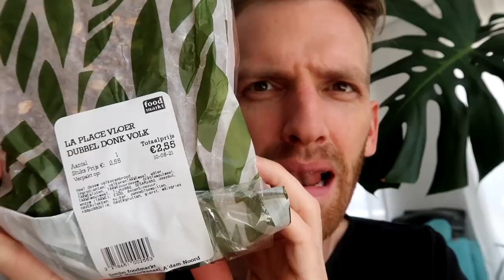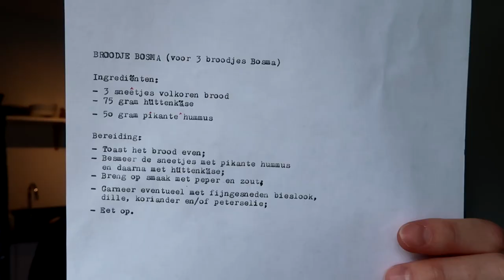broodje bosma — vlog 276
Check me op jelmerdeboer.com en jelmerdeboer.nl maar vooral op yelmair.com

Love you all. BROODJE BOSMA (voor 3 broodjes Bosma)

Ingrediënten:
- 3 sneetjes volkoren brood
- 75 gram hüttenkäse
- 5o gram pikante hummus

Bereiding:
- Toast het brood even;
- Besmeer de sneetjes met pikante hummus en daarna met hüttenkäse;
- Breng op smaak met peper en zout;
- Garneer eventueel met fijngesneden bieslook, dille, koriander en/of peterselie;
- Eet op.